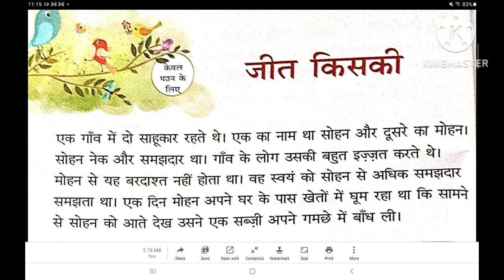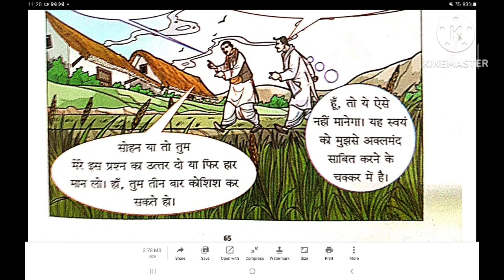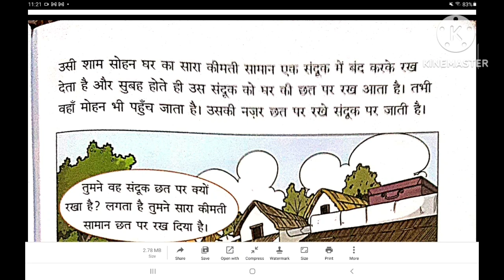Short Hindi story, story for kids, Hindi kahani,children story read aloud ,kids story read aloud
story  of two friends Sohan and Mohan .